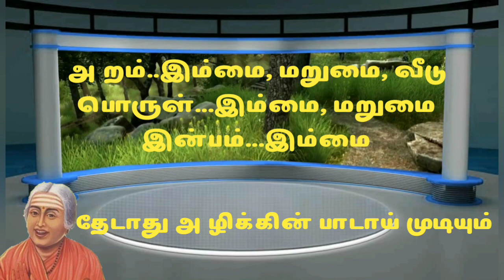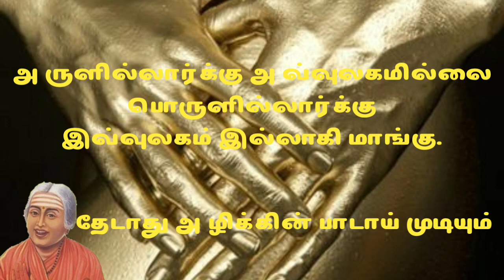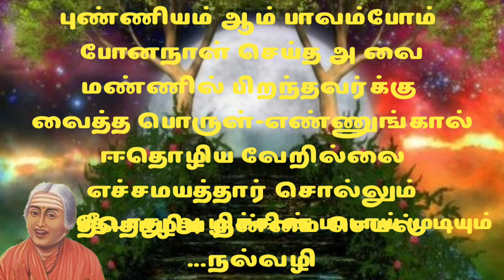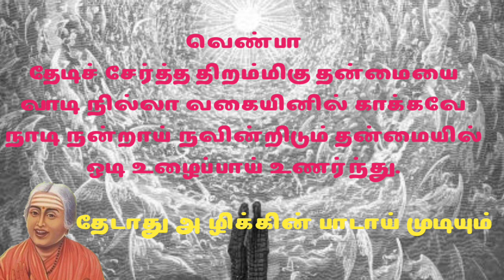முருகு தமிழ் | கொன்றை வேந்தன் | 44.தேடாது அழிக்கின் பாடாய் முடியும் | கவிஞர் ச.பொன்மணி